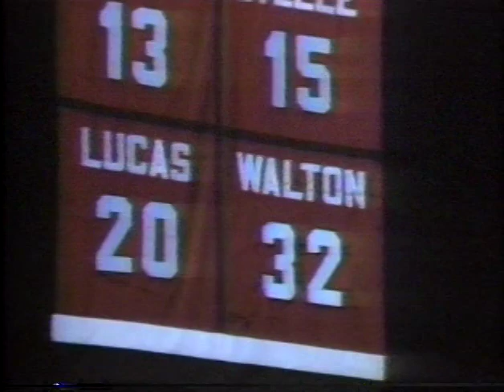Grateful Dead ~ Interviews + Bill Walton ~ The Redhead's Been A Deadhead